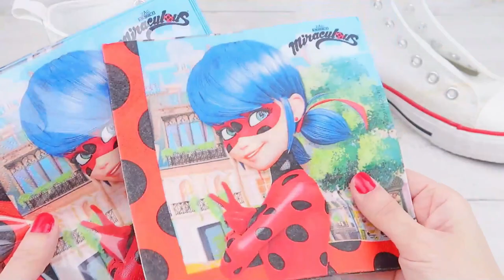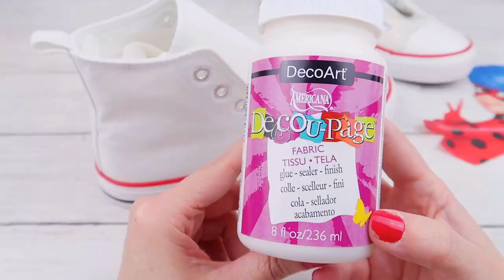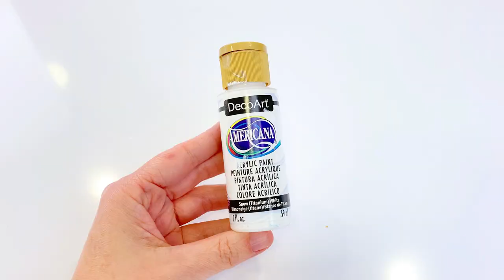BEST Customizing My Shoes Videos Compilation 👟🎨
Hey Guys! Today I am going to be painting and customizing my shoes.
They came out really cute. I really enjoyed this process, it was really fun, and there are so many possibilities, especially if you are willing to do something different on each shoe.

This can also be a cool way to up cycle old shoes, or just a way to pass the time if you are currently bored at home. It's a really easy art project to cure your quarantine boredom. OR, just enjoy watching me do it, that too 😆
Hope you guys enjoyed this experiment type thing!!

00:01 -  DIY Ladybug Shoes
05:11 - Homer´s Donut Shoes DIY
07:37 -  Galaxy markers Shoes
11:17 - Sweet Kawaii painting shoes

All product are DecoArt Americana Colors